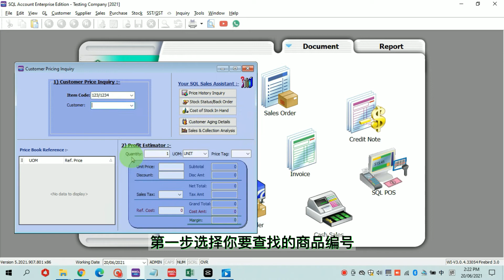How To Forecast Product Pricing And Profit 如何预估商品售价及盈利 | SQL Accounting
这个估计可以帮助你们扣除成本和税务
方便你在定价前预估盈利哦